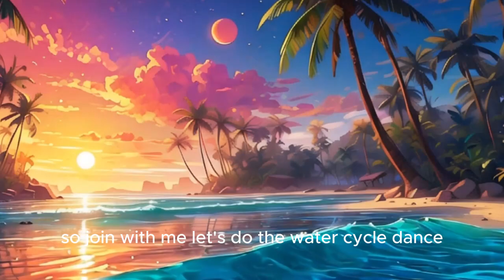The Water Cycle Song! (Evaporation, Condensation, Precipitation, and Accumulation)